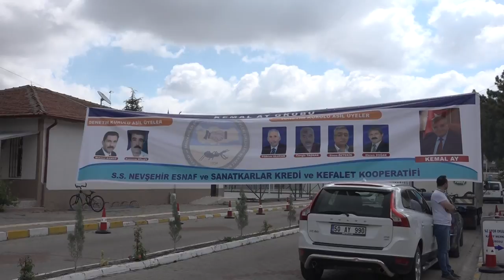NEVŞEHİR’DE Kİ BÜYÜK SEÇİM BAŞLADI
Nevşehir Esnaf Kefalet Kredi Kooperatifi genel kurulu başladı. Damat İbrahim paşa Spor Salonunda yapılan kurula yoğun katılım var.